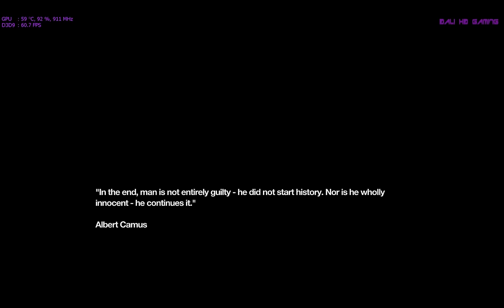Remember Me pt 3 PC Gameplay FullHD 1080p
Remember Me
Developer: DONTNOD Entertainment
Publisher: Capcom
Genre: Action-adventure, stealth
Release date: June 3, 2013
Platform: Windows, PlayStation 3, Xbox 360
Mode: Single-player

Neo-Paris. 2084.

Features:

-Speculative, stunning vision of our future -- Discover Neo-Paris 2084, where augmented reality and memory digitization have taken control of peoples' lives.
-Play as Nilin -- an elite memory hunter with a clouded past -- Become the most wanted memory hunter in Neo-Paris and experience the power to break into peoples' minds to steal their memories. Gain the information mtvkriar91 you need directly from people's heads, to complete your missions and recover your own memory.
-Memory Remix -- This innovative new gameplay mechanic allows players to use Nilin's powers and alter parts of people's memories in real-time gameplay. This will change characters' complete perspective on their self-image and the people around them, which can have grave consequences for the world in 2084.
-A balanced mix of combat and exploration -- Fight your way through the different environments Neo-Paris has to offer, using Nilin's proficiency in martial arts, as both hunter and prey!
-Combo Lab -- Remember Me allow players to fully customize the combos Nilin uses during the game. Players can adjust combos on the fly to suit every situation.

Minimum System Requirements:

OS:Windows Vista®/XP, Windows 7, Windows 8
Processor:Intel® CoreTM2 Duo 2.4 Ghz or better, AMD Athlon™ X2 2.8 Ghz or better
Memory:2 GB RAM
Graphics:NVIDIA® GeForce® 8800GTS or better, ATI Radeon™ HD 3850 or better
Hard Drive:9 GB HD space
Sound:Standard audio device
Other Requirements:Broadband Internet connection

Recommended System Requirements:

OS:Windows Vista®, Windows 7, Windows 8
Processor:Intel® Core™ Quad 2.7 Ghz or better, AMD Phenom™ II X4 3 Ghz or better
Memory:4 GB RAM
Graphics:NVIDIA® GeForce® GTX 560 or better

Graphics settings maxed out
Anti-aliasing on
Vsync off
Averaged 40 fps while recording video.

To watch in best quality just click on the quality tab and choose '1440p'